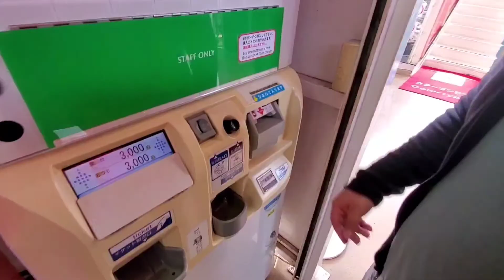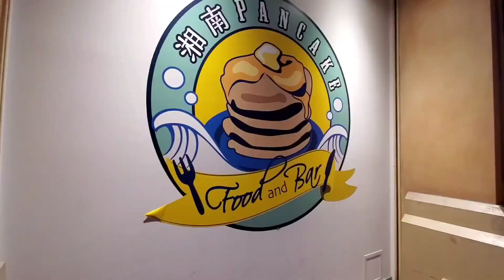Our 1st Trip to Japan Nov 2019 PT5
Fwahfii's Vlog Diaries #22: JAPAN TRIP NOV 2019 PT 5

Hope you guys enjoy our 16 days vacation of our first Japan Trip in Nov 2019. This was fwahfii.